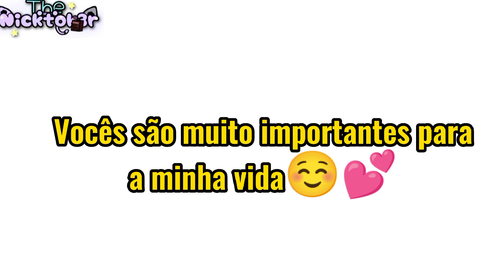🙀Ai mamãe!Segura dez Mil!!💅★Meme★ Especial de 10K💕GC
Hey👋Leia a descrição!😸

Agradeço mt pelos 10K de inscritos☺️💕
Foi bem rápido graças ao YouTube Shorts❤️
Pq como eu n tenho tanta criatividade para fazer algo GRANDE sabe TnT
Eu uso apenas os shorts :D
Mas como eu falei ao início do ano!vou fazer o meu melhor 😼
Seja no YouTube,no Tik Tok ou no Instagram!!

Mt obrigada à todos 💗💕

Créditos(⁠づ⁠｡⁠◕⁠‿⁠‿⁠◕⁠｡⁠)⁠づ:Meu mesmo eu acho TvT

Apps Utilizados📱

•Gacha Neon
•Cap Cut
•Alight Motion
• Background Eraser
•Ibis Paint

•Ibis Paint
•Picsart